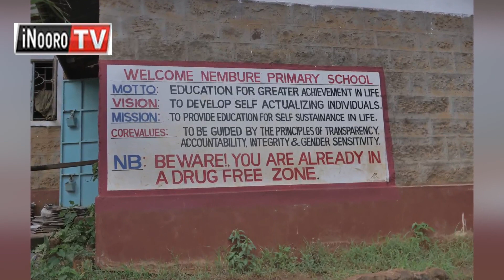Arutwo a tene a cukuru wa mũthingi wa Nembure kũnyitanĩra gũcokia riri wa cukuru wao